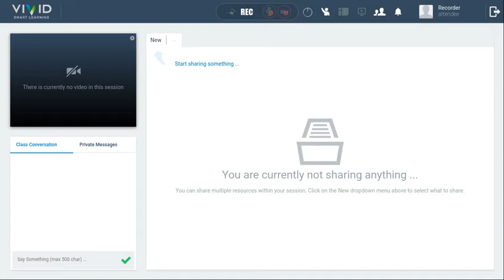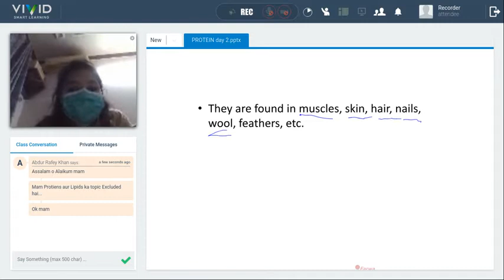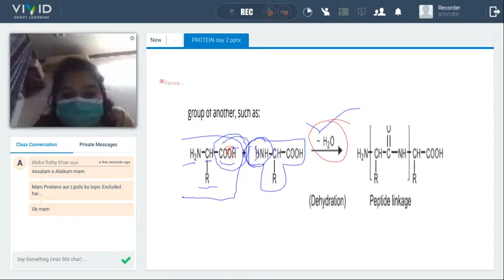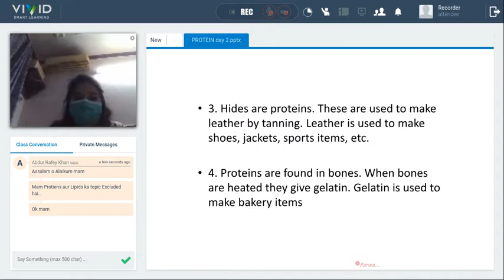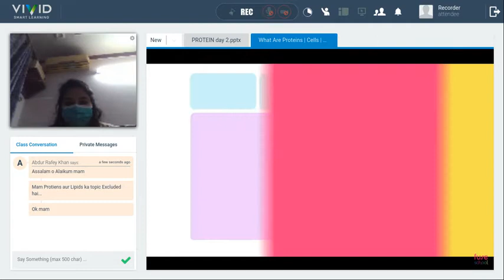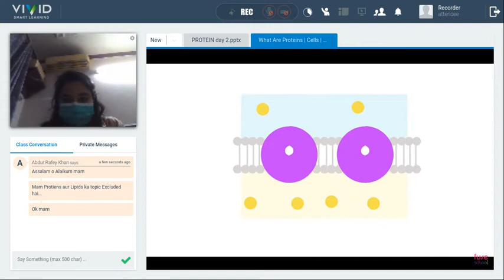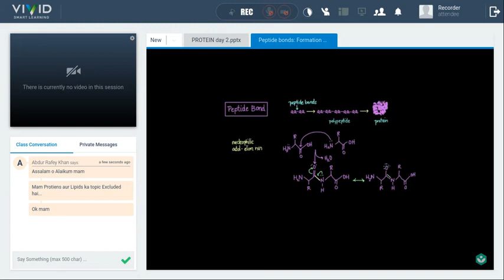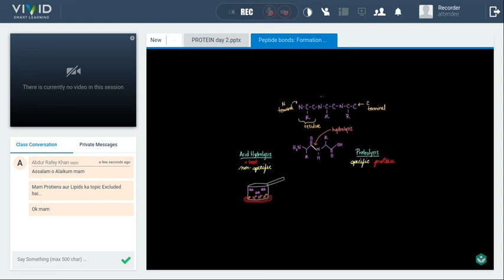Biochemistry 📚 Class10th Chemistry I VIVID Smart Learning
This class is about Biochemistry  by Mam Farwa Ahtzaz.

1. Unlimited LIVE class with your favorite teachers.
2. Unlimited Doubt Solving in Live class.
3. Fun interactive learning with in-class quizzes and leaderboard.
4. Get full access to structured long term courses.
5. One subscription, unlimited access to Live Class, Test Series & Assignments.
6. Make your own study plan and learn from the comfort of your home and device.
7. FREE study material.

Follow Us-